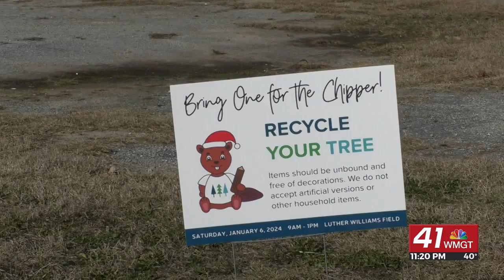Keep Macon-Bibb Beautiful wants to help you recycle your live Christmas Trees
The organization's annual "Bring One for the Chipper" Event is happening Saturday from 9am to 1pm.